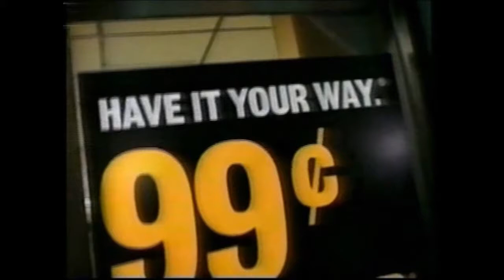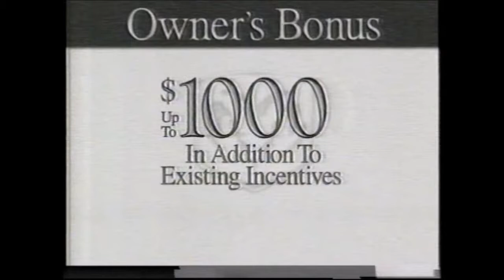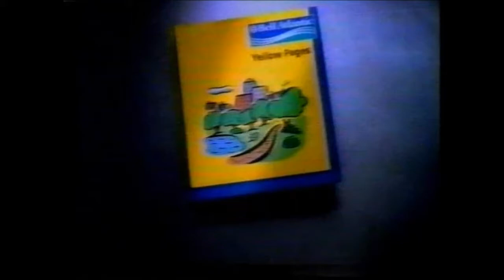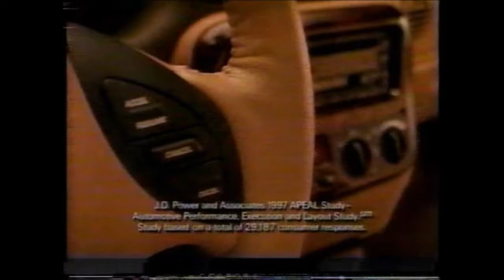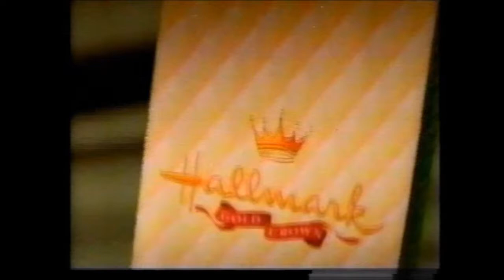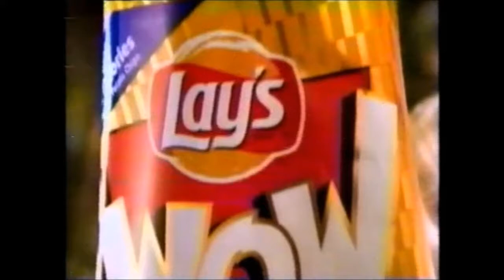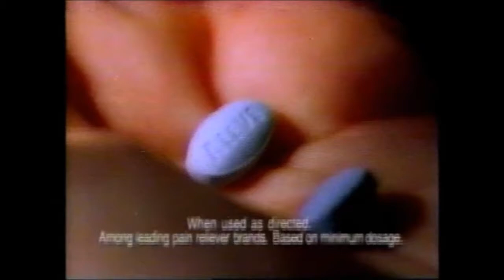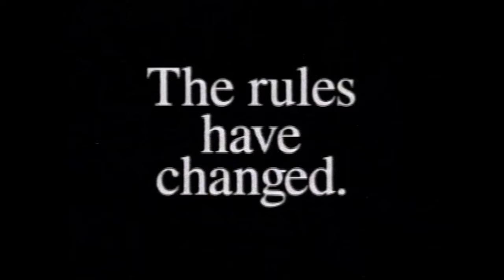VINTAGE ADS FROM 1998 | SUMMER | COMMERCIALS | CLASSIC | THROWBACK | RETRO | TV | COMPILATION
Catch the summer feeling of 1998 with classic nostalgic commercials to take you back.
TimeStamps down below for your convenience!

Subway - 0:00
Chevrolet - 0:30
Coca-Cola Credit Card -1:00
Mercedes - 1:30
Visa - 2:00
Pizza Hut The Sicilian - 2:30
Dodge - 3:01
O'Doul's Amber Beer - 3:31
Pedigree Denta-Bones - 4:01
Burger King Pillsbury Cinnamon Rolls - 4:16
Caldwell Banker Online  - 4:46
Alpo - 5:01
Serta Mattresses - 5:46
Wendy's Pitas - 6:16
Yellow Pages (Narrated by James Earl Jones) - 6:46
Lowe's Top Choice Lumber - 7:16
General Foods International Teas - 7:46
Chevrolet - 8:16
McDonald's Western Omelette McMuffin - 8:46
Sprint - 9:01
Chrysler Town And Country LXi - 9:31
Keds Shoes - 10:00
Kodak Advantix  - 10:16
Bud Light - 10:46
Wendy's Honey Ham and Chicken - 11:16
Arm & Hammer Deodorant - 11:46
Dodge Durango - 12:00
Hallmark - 12:31
Advil - 13:01
Denorex Shampoo - 13:15
Jeep - 13:31
Dr. Vincent Cascino Eyecare  - 14:00
Luther Mller Petroleum - 14:31
Tylenol - 15:01
WOW! Potato Chips - 15:31
Claritin Ready Tabs - 16:01
Kodak Advantix  - 16:30
Canon Image Anywhere - 17:00
Cafe de Colombia - 17:30
Aleve - 18:00
Ford Spring Sale  - 18:30
Highmark Blue Cross - 19:00
Simplicity Tractors - 19:30
BiLo Foods - 20:00
Honda Passport - 20:30
Honey Nut Cheerios - 21:00
Revlon Colorstay - 21:15
Pedigree Champion - 21:45
Keds Shoes - 22:15
Cellular One  - 22:30
Dodge Ram - 22:45
Wendy's Honey Ham and Chicken -  23:15
Arm & Hammer DentalCare Toothpaste - 23:45
Mountain Dew - 24:00